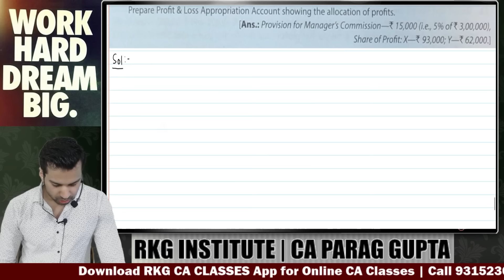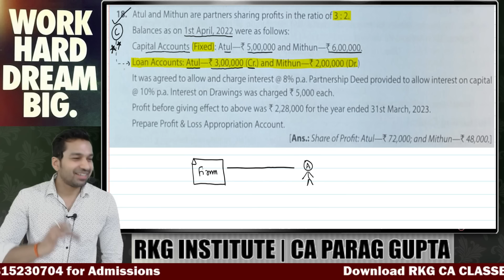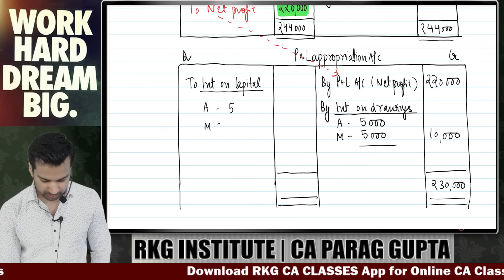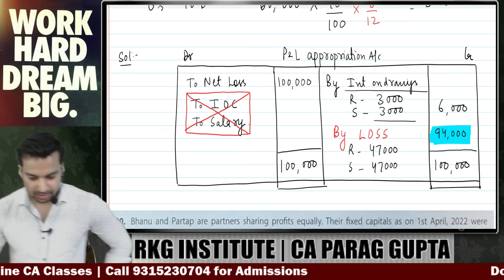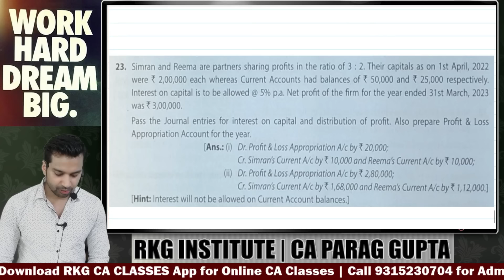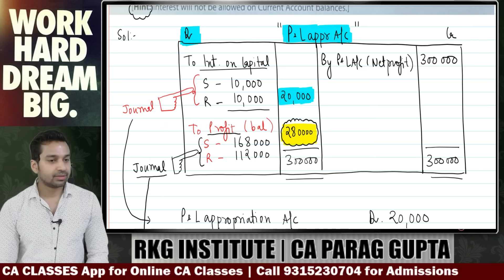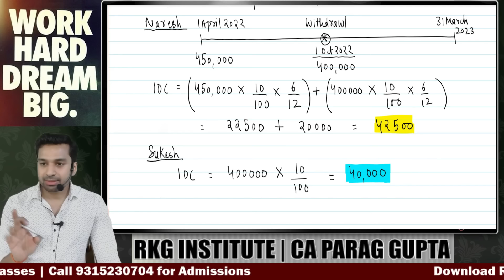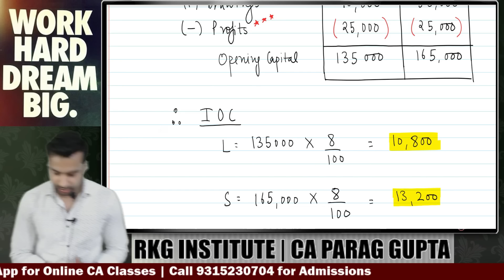Important Questions (TS GREWAL) | Partnership Fundamentals - 10 | Class 12 Accounts | CA Parag Gupta